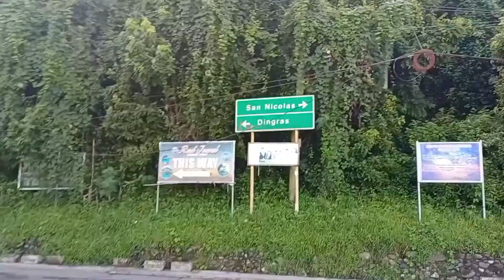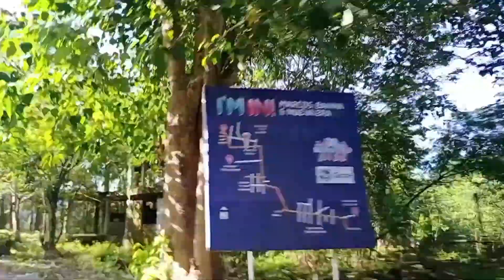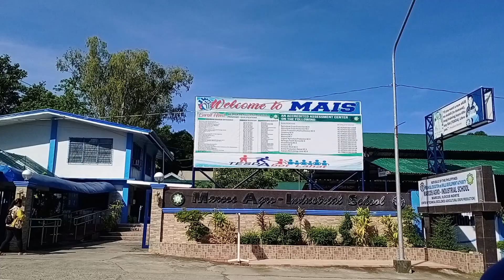August 3, 2022